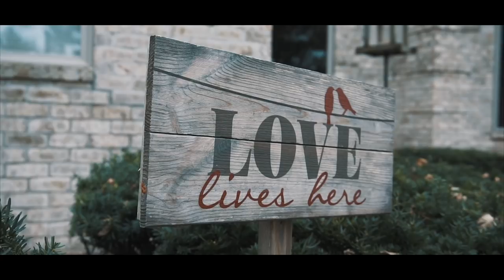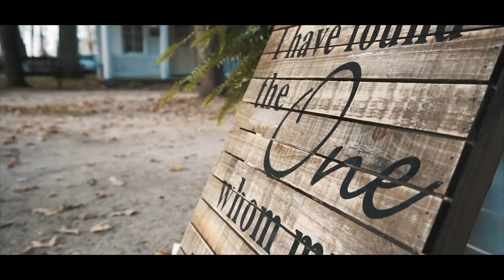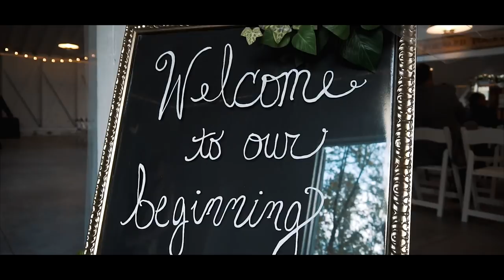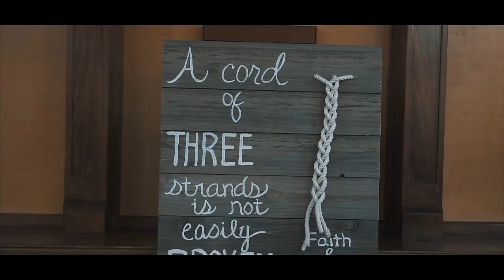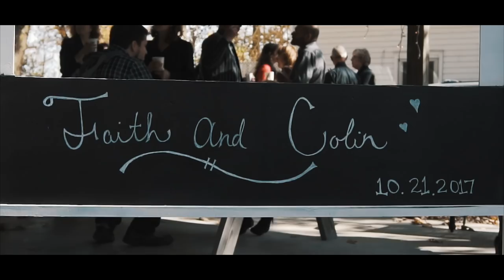Jensen Wedding Film | Sony a6300 + Zhiyun Crane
The Jensen Wedding, Filmed with my Sony a6300, kit lens, 50mm, and Zhiyun Crane. This was my second wedding I've done, let me know what you think!

My AFFORDABLE Videography Setup:
My MAIN Camera
My FAVORITE Lens
My WIDE Lens
Favorite CHEAP Mic
Favorite CHEAP Gimbal
My MAIN Gimbal
My 5” Monitor
4k SD Cards
SWEET Affordable Prism

FOLLOW @aglow.cinematics